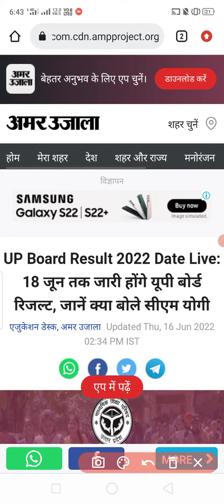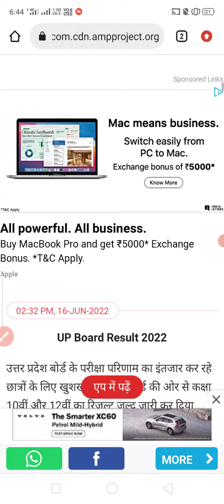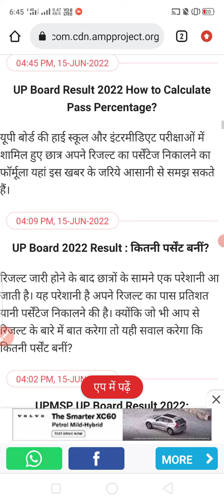UP Board Result 2022 kab aayega | 18 june 2022 ko ayega result | up board class 10th & 12th result